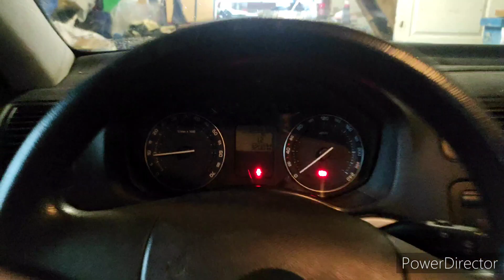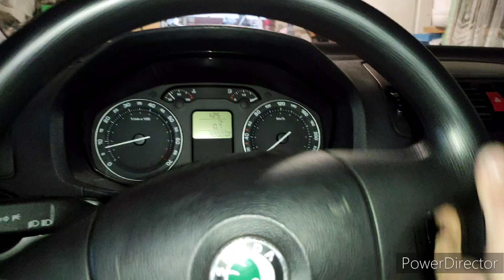Регулювання рульової рейки SKODA A5 Усунення стуків, шумів в рульовому керуванні автомобіля ШКОДА А5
З часом з'явилися невеликі стуки при русі керма зліва в право, для їх усунення було виготовлено спец ключ на 17 з допомогою якого можна підлізти до гвинтів регулювання. Звичайним інструментом це не вдається зробити, як виготовити такий ключ можна переглянути в цьому відео.